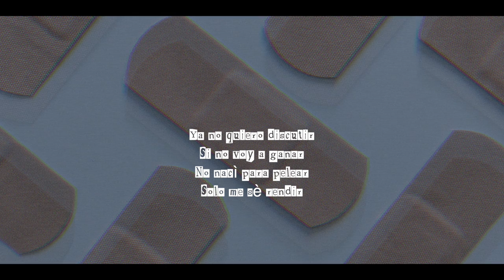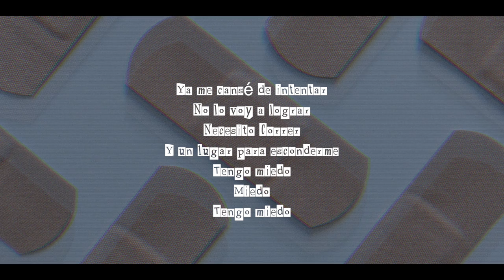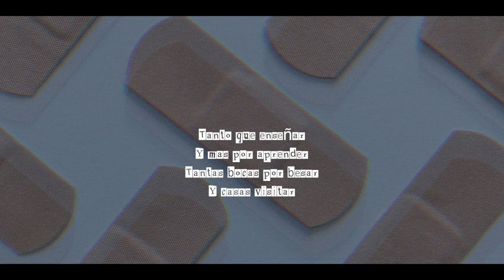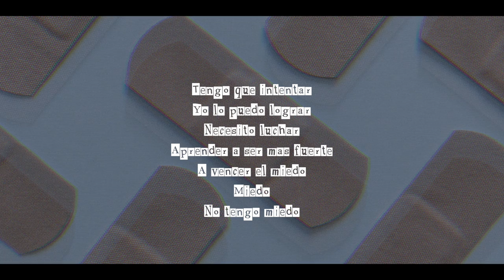+ Cicatrices- Carlos Echeverria